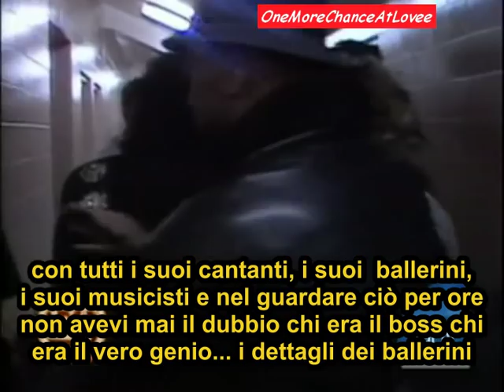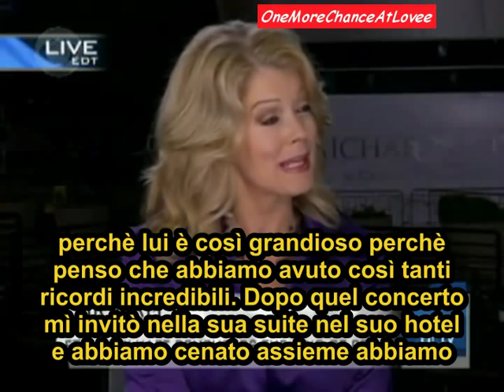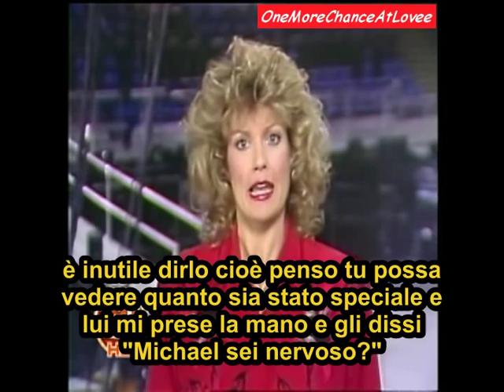(ITA sub) MARY HART E MICHAEL JACKSON A KANSAS CITY HD RARE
Nel 1987 Michael inaugura il Bad tour in america con un concerto a Kansas City. La giornalista Mary Hart viene invitata personalmente all'inaugurazione del tour ed è testimone della tradiziionale preghiera in cerchio che caratterizza tutti i concerti di Michael. Mary Hart e Michael  s'incammineranno verso il palco in mano nella mano. Mary Hart dirà "lui è il primo entertainer di qualsiasi generazione"